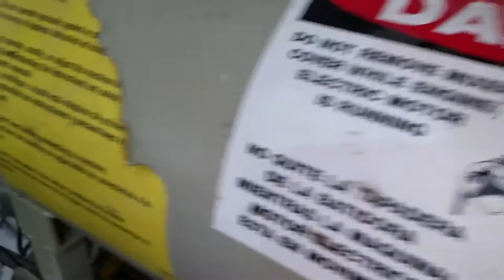F030 Batch Controller on cement mixer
“Strong Manufacturing” required  an accurate and user-friendly batch controller for supplying the precise amount of water to produce the required concrete mix. Because of the heavy duty applications they needed a product with a high ingress protection to prevent cement powder and water hose downs penetrating the instrumentation.